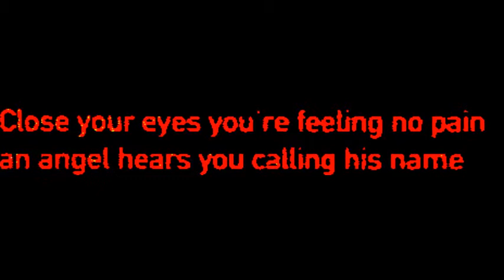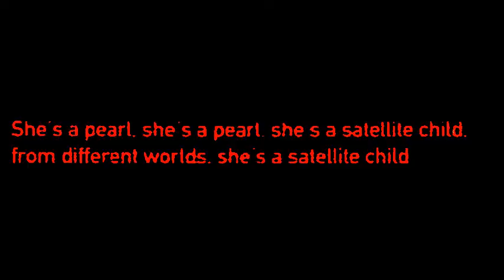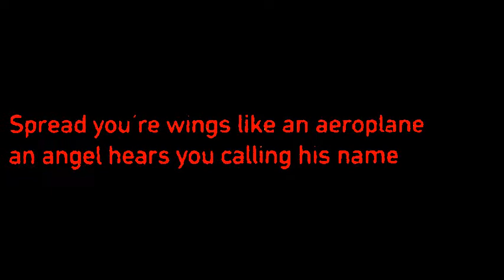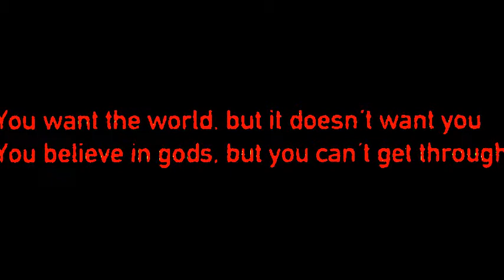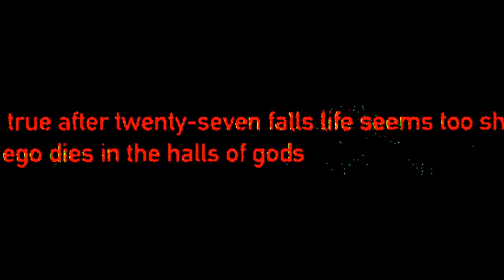REMO PARK "Satellite child"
Discography from REMO PARK - The man who ate NEON! Buy or die!

1982 LP Schnelles Leben with Die Haut
1982 Maxi-Single Karibischer Western with Die Haut feat. Lydia Lunch
1983 LP Burin’ the Ice with Nick Cave Paradoxx Eigelstein Köln
1985 Maxi-Single Fandango with Die Haut
1986/87 Coop with Frieder Butzmann/Kapielsi Live and LP War pur War Zensor Musikproduktion Verlag
1988 Plays on LP A Poke in the Eye... von Pig alias Raymond Watts
1990 First Solo-LP with own Band: Lying in Ambush (What’s so funny about).
1995 Park Aviator (IntenCity / EFA), Live at Popkomm 1995
2000/01 Remix CD Aviator is chasing time (Pyramid City Prod./IntenCity).
2002 Yello founder Carlos Perón publish CD Aviator is chasing time on his record label Strahlomat
2004 New Video Vivid Hours by Niclas Dietrich presented on numerous Videofestivals.
2011 CD Alien Healer (Golden Core/zyx-music)
2014 "Witchcraft Power" (Carlos Perón as executive Producer) published on DARK DAZE music INC./Subculture Records